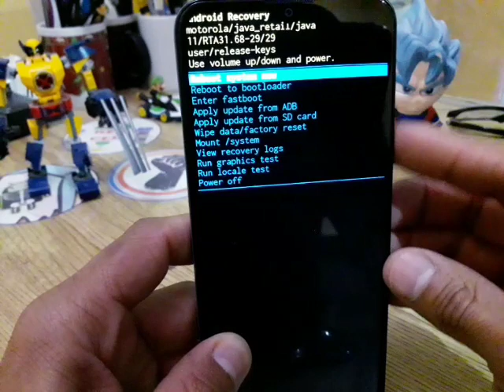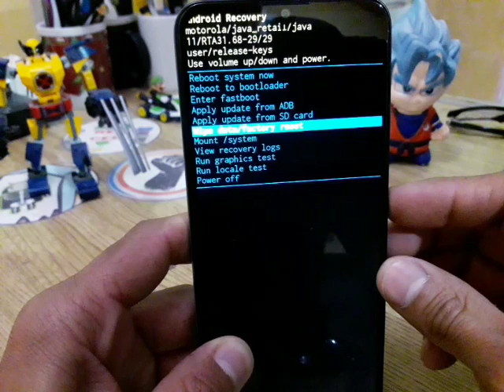como formatear moto g20 como restablecer todo a su estado original